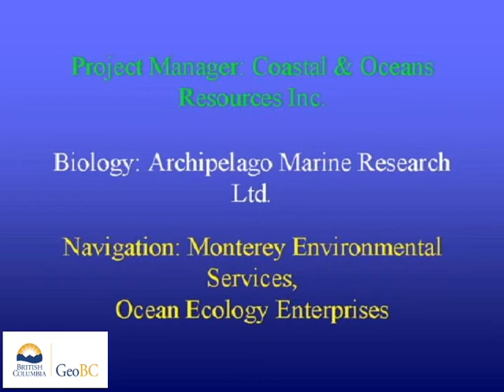Stephens Island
These videos are of a coastal aerial video imaging (AVI) survey conducted in northern British Columbia during 2000 from Hooper Point to Southwest Stephens Island. The survey was conducted in support of coastal and land-use management initiatives of the Land-Use Coordination Office (LUCO). The entire survey was conducted during extreme low-tides with tidal elevation seldom exceeding 1m above chart datum during the survey. The surveys may have  used both helicopter and/or fixed-wing aircraft. The shoreline is imaged with the aircraft (a) to the seaward of the shoreline, (b) at elevations of 75-100m and (c) at an air speed of 100 km/hr. The videographer is in direct communication with the pilot during the survey to optimize imaging of the intertidal zone. Synchronous geomorphological and biological narratives are recorded with the imagery but have been removed from these videos.